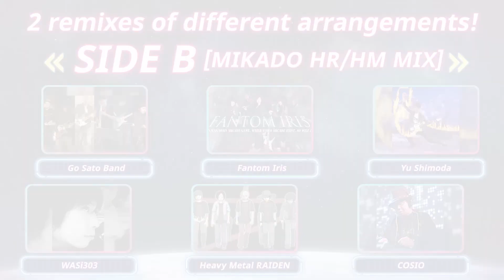Raiden III x Mikado Maniax - Gameplay Trailer | PS5 & PS4 Games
Experience the electrifying gameplay of Raiden III x MIKADO MANIAX! Choose your game mode, compete against others in the World Rankings, and pilot two ships at once with Double Play!

Coming to PS4 and PS5 on June 6, 2023!